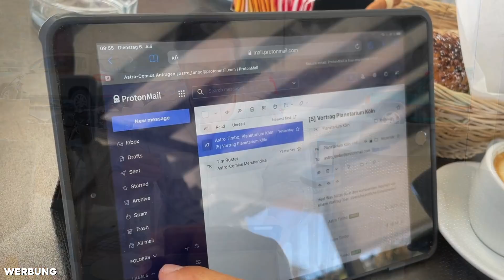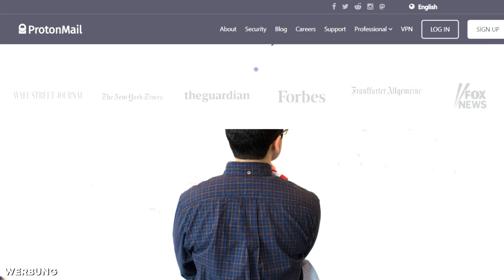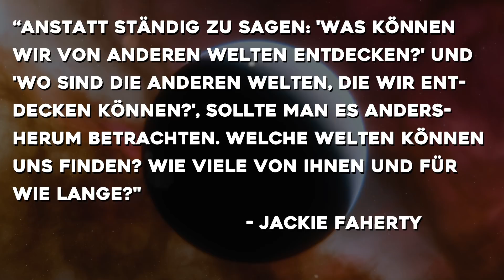Aliens könnten die Erde im Blick haben...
Dieses Video wird gesponsort von ProtonMail! Wenn Ihr einen Mail-Anbieter wollt, der eure Daten schützt und eure Privatsphäre respektiert, meldet euch hier kostenlos an

Nach einer neu erstellten Karte von Exoplaneten könnten Aliens uns wohl schon seit Jahrtausenden beobachten... Die Forscherinnen Lisa Kaltenegger und Jackie Faherty nutzten dafür die Daten des Gaia-Teleskops.

Foto-Credit: NASA/ESA

0:00 - Intro
0:33 - Pentagon und UFOs
2:40 - Sponsoring ProtonMail
5:15 - Beobachten uns Aliens?
9:38 - Outro